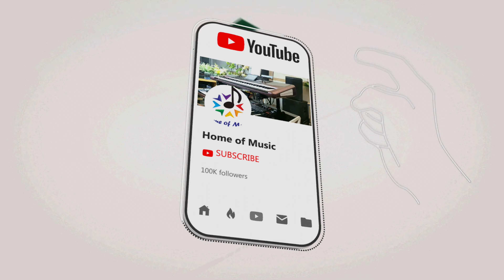កុយពុកសុកឆ្មា / Cover សាត រិទ្ធ + ម៉ានូ / Home of Music / មរតកដើម /Ramvon/Sound Live Recording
and

បទ៖  កុយពុកសុកឆ្មា
👉បទមរតកដើមស៊ិនស៊ីសាមុត និង អ្នកស្រី ម៉ៅសារ៉េត ហើយពួកយើងយកមកបង្ហាញឡើងវិញដោយលេងជាមួយឧបករណ៏Korg PA1000/KromeEX/Guitar/QSC TOUCHMIX16/KorgPA4X/Korg PA5X។

👉🎹Keyboard+Mastering:តាល់
🎤ម៉ានូ (Manou) + សាត រិទ្ធ (Sat Rith)
👉សំដែងកាយវិកា
🎸Bass: Naro /Guitar:Sela
👉Sound Live Recording
👉វិដេអូ៖ PH Lin

👉ពួកយើងមិនមែនជាផលិតកម្មទេគឺគ្រាន់តែចង់បង្ហាញអំពីសោនKorg និង Mixer QSC តែប៉ុណ្ណោះដោយពួកយើងគ្រាន់តែបញ្ចូលអ្នកចំរៀងដើម្បីបង្កើតបរិយាកាសអោយកាន់តែសប្បាយរីករាយមួយកំរិតទៀត។

Word for searching:
- សុកឆ្មារ
- Home of Music
- ចង្វាក់រាំវង់
- សុកឆ្មា
- គុយពុកសុកឆ្មា
- គុយពុកសុកឆ្មារ
- Manou + Satrith
- ម៉ានូ + សាតរិទ្ធ
- ម៉ៅសារ៉េត
- កុយសុកពុកឆ្មា
- កុយពុកសុកឆ្មារ
- Koy Pok Sokchmar

🎤🎤អរគុណច្រើន🎼🎼